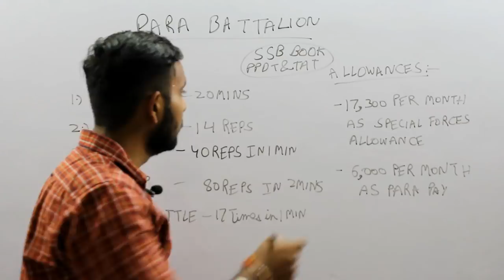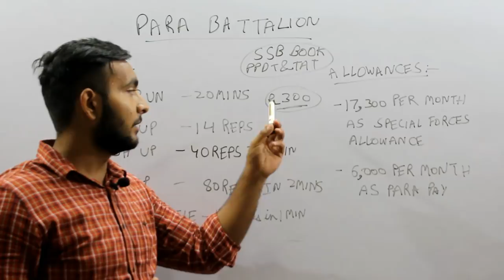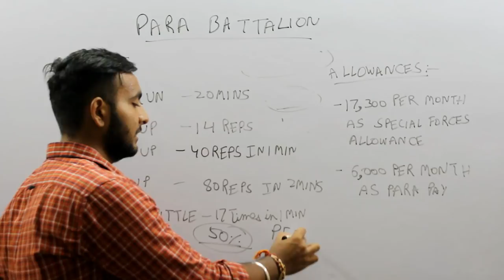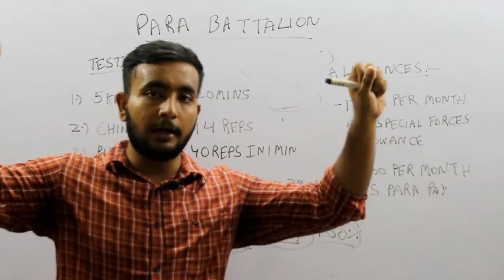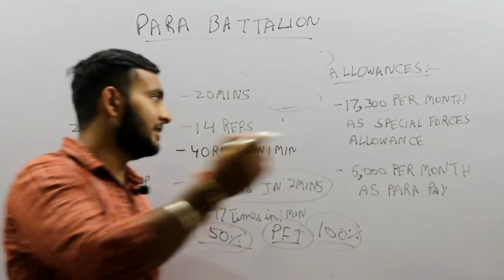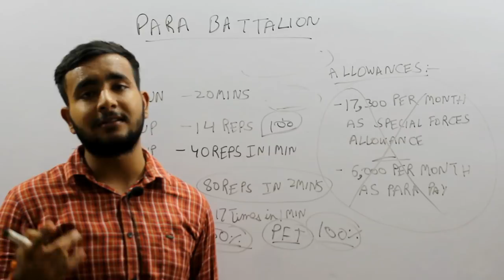SALARY AND ALLOWANCES GIVEN TO PARA COMMANDO!!!!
Step5:- Give OTP & Enjoy Learning With Us!!! ONLINE SSB COURSE FOR JUST RS300!!!
REGISTRATIONS FOR 3RD